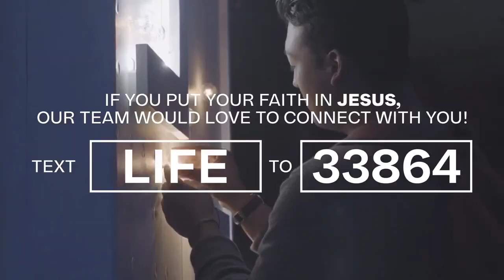January 24, 2023